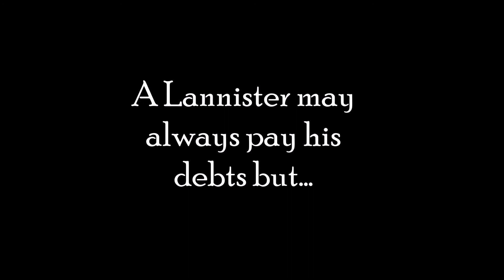The Rains of Castamere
The story of the destruction of house Reyne, and a warning to those who cross the Lannisters.